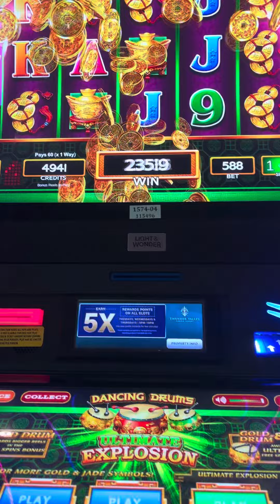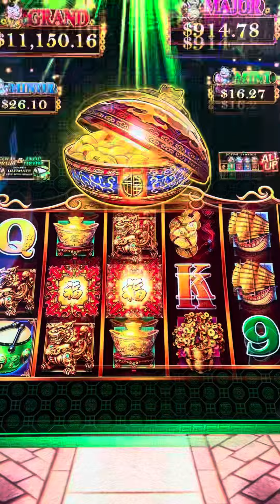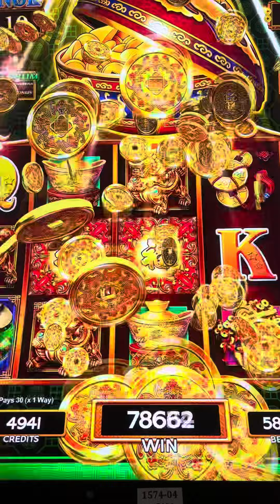Cali Casino Win’n !!